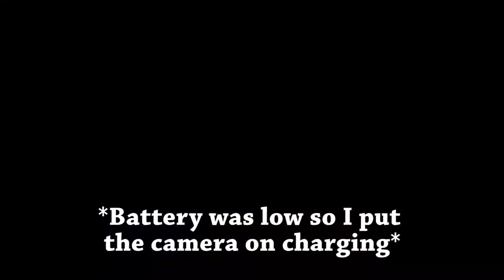Delhi to Panchkula | Part 1 | Shimla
This is an old video. I went to Shimla along with my friend Simran on the 4th of Feb, 2017. I was not able to upload this earlier because my PC died and it took more than a month to get it back and working.